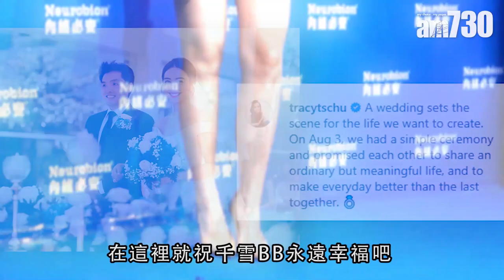【娛樂】朱千雪與老公分享簡單生活 2019-08-11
朱千雪與拍拖5年的醫生男友，早前在峇里舉行婚禮，之後一對新人在香港設宴招待男家親友。新娘子在社交網發文表示，承諾將會互相分享簡單和有意義的生活。

bmgproductionmusic